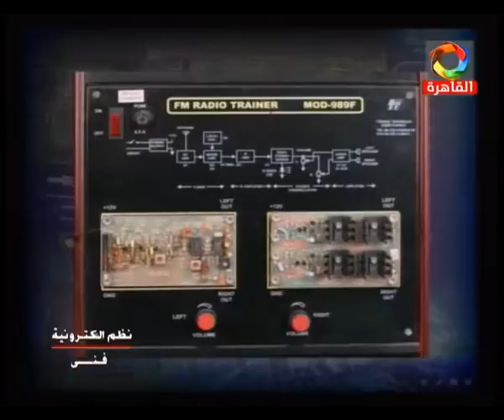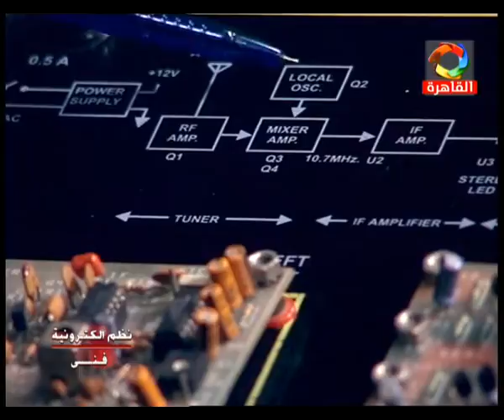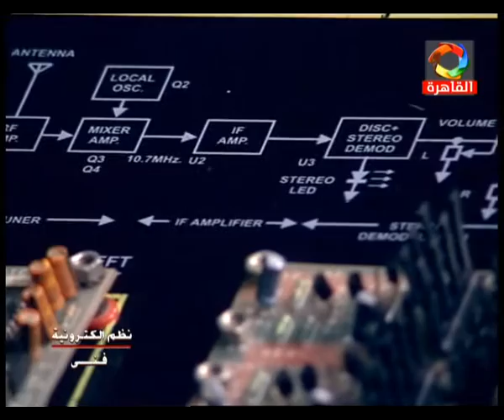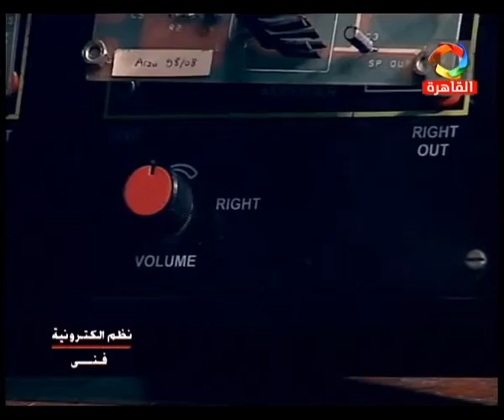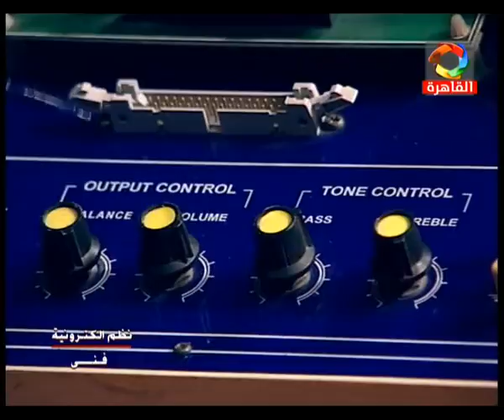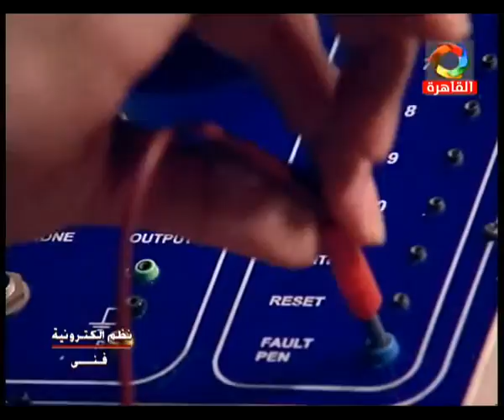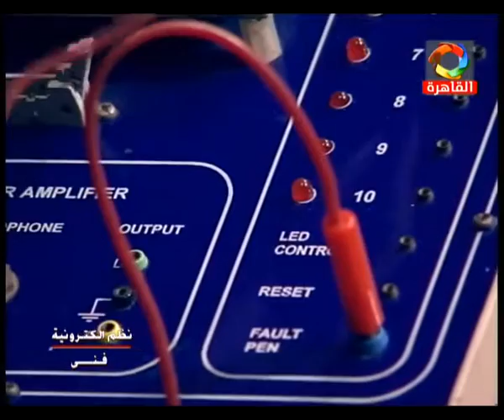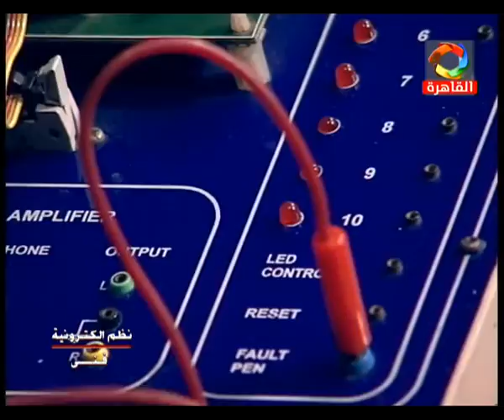02-01-2016 نظم الكترونية للدبلوم الصناعي التليفزيون المصري